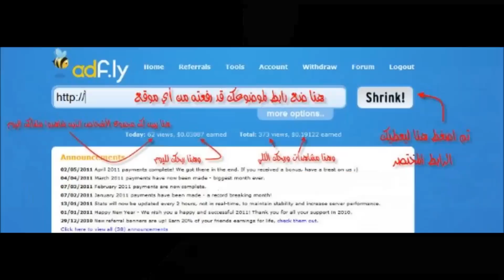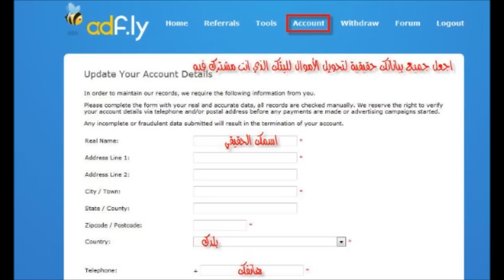شرح كيف تربح أموالاً طائلة من موقع عمل إختصار الروابط الشهير adf ly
adf.ly شرح بالصور .. كيف تربح أموالاً طائلة من موقع عمل إختصار الروابط الشهير نعم يمكنك جني أموالا عن طريق هذا الموقع الرائع إذا لم تظهر الصور يمكنك تحميل الموضوع بالكامل مشروحاً في ملف وورد مضغوط على هذا الرابط وطريقة تحميل الملف ستجد على يمين أعلى الصفحة انتظر ينتهي العد ومن ثم اضغط على كلمة SKIP AD أولاً اضغط على هذا الرابط لدخول الموقع والتسجيل فيه ثانياً اتبع الشرح بالصور ثالثا أملأ الفراغات كما في الصورة رابعا اذهب إلى بريدك الالكتروني لتفعيل أو تنشيط اشتراكك في الموقع سوف يتم تفعيل حسابك للموقع ومن ثم تدخل إلى صفحتك وهذا شرح بسيط بالصفحة التي أمامك تم التفعيل ومن هذه الصفحة تكون لعبتنا للربح ونضرب عصفورين بحجر .. كيف ؟ نحضر رابط لأي موقع آخر لنرفع به الملف ويكون هذا الموقع يتعامل بالربح ومواقع الربح من رفع الملفات كثيرة .. وأشهرها مثل , وغيرها الكثير .. المهم سوف نختار مثلاً موقع ميغا أبلود وهنا شرح لبعض صفحات الموقع والآن سجل في الموقع عن طريقي بالضغط على هذا الرابط لماذا التسجيل عن طريقي ؟ لأنك لو سجلت عن طريقي سيزيد من رصيدي لكل ملف أنت ترفعه للناس .. كما أنه سيزيد لك سيزيد لي أيضاً دون أن تخسر أي مبلغ ، بمعنى لو أنك حصلت على دولارين .. سيكون لي دولاراً واحداً دون أن تخسر من الدولارين شي .. فقط الشركة تعطيني كمكافأة لأني شهرت بالموقع وأحضرت لهم زبوناً جديداَ وهكذا . لعبة ممتعة ومفيدة وحلال إن شاءالله فلذا يجب عليك أنت أيضاً بعد التسجيل عن طريقي أن تنشر البنر حقك للناس حتى يستطيعون التسجيل عن طريقك Banners وللحصول على الرابط الخاص بك أو مايسمى البنرتابع الشرح فوق والآن بعد هذا الشرح الطويل وبعد أن سهلت لك الموضوع والطريق للربح ألا أستحق شكرك بأن تسجل عن طريقي ؟ التسجيل تحت اسمي هو بمثابة أكبر شكر لي بالضغط على هذا الرابط

شرح موقع adf.ly للربح اي لاختصار الرابط كيف تربح أموالاً طائلة من موقع عمل إختصار الروابط الشهير adf.ly نعم يمكنك جني أموالا عن طريق هذا الموقع موقع adf.ly من اشهر مواقع الربح من الانترنت ، بحيث يمكنك اختصار روابطك و حمايتها + الربح منها يعني عصفورين بحجر واحد ، يعتمد الموقع على المعلنين بحيث عند اختصار رابطك يدخل الزائر في صفحة adf فتظهر له اعلانات لموقع آخر دفع صاحبه اموال لـ adf مقابل عرضها لزائرك ثم يقتسمها معك موقع adf . الحد الأدنى للدفع 5 دولار شهريا و بشكل تلقائي الى حسابك في باي بال او الرت باي موقع اختصار الروابط adf.ly للربح الانترنت موقع [ adf.ly ] موقع متخصص في إختصار الروابط ويتم من خلالة ربح مقابل مادي وذلك من خلال قيامك بفتح حساب في الموقع وعمل أختصارات للروابط إما بشكل يدوي للمستخدمين العاديين أو الأختصار التلقائي للروابط لمالكي المواقع سواء أكانت